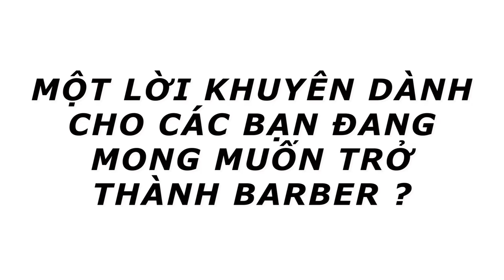BARBERSHOP VŨ TRÍ | CÂU CHUYỆN BARBER | CHÚNG TÔI TRỞ THÀNH BARBER NHƯ THẾ NÀO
Hệ thống các chi nhánh - Không nhượng quyền tại TPHCM:
💢 Quận 3

💢Quận 4
271 Khánh Hội, Phường 5

175 Phan Đình Phùng, Phường 17